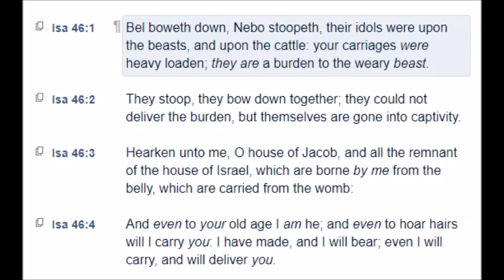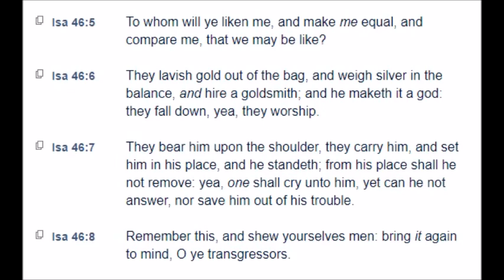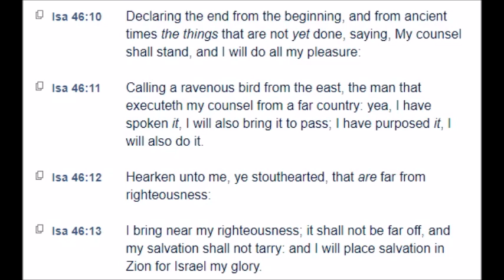Isaiah: Chapter 46 (KJV)